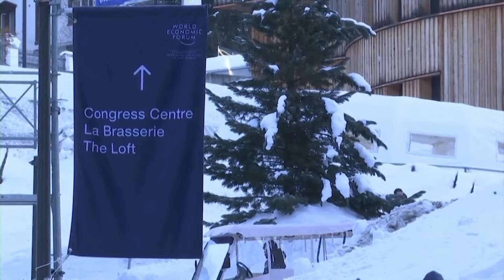What were the key takeaways from this year’s World Economic Forum meeting in Davos?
CNBC's Dan Murphy reports on what happened at the event against the backdrop of the Russia-Ukraine war, soaring tensions in the Middle East and the United States' election year.